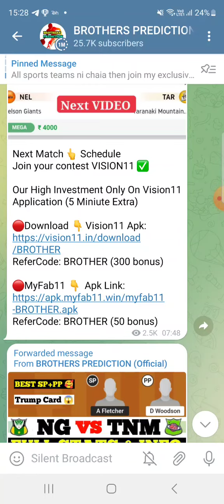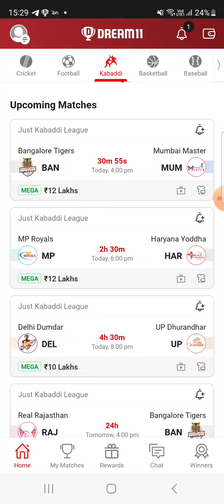BAN vs MUM KABADDI DREAM11 TEAM PREDICTION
0TELEGRAM Final Team & Update 🥰